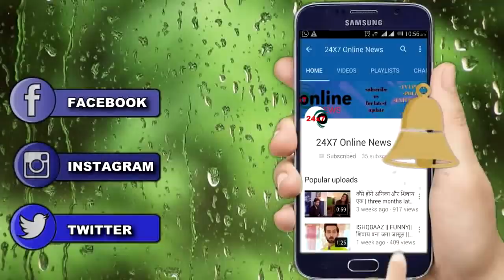KASAUTII ZINDAGI KAY || 17 APRIL || Upcoming Twist || इस वजह से PRERNA देगी ANURAG को कुमकुम की कसम